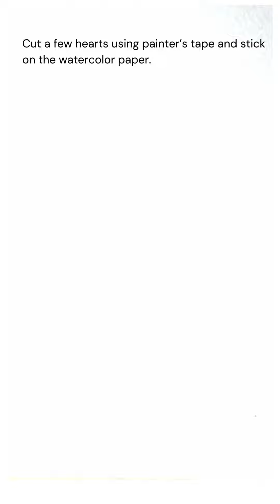Loose watercolor painting for beginner- valentine's day card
Paint an easy valentine's day card using watercolor.